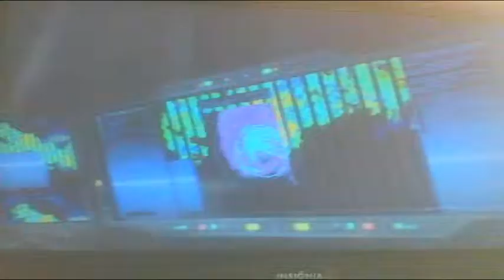Mortal Kombat Vs Dc Universe Gamplay - Sonya